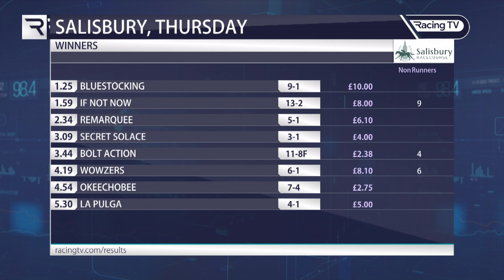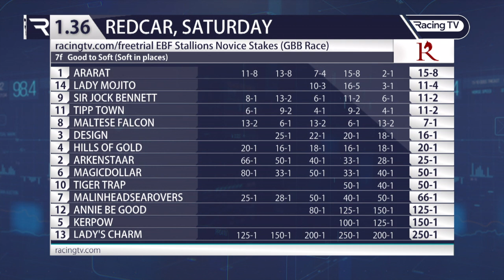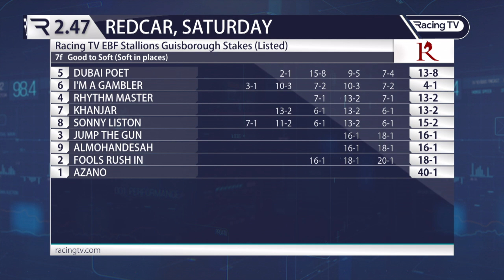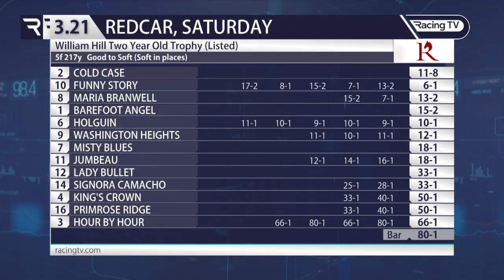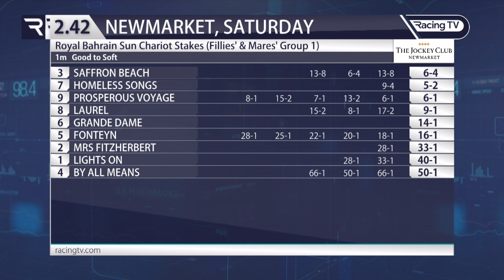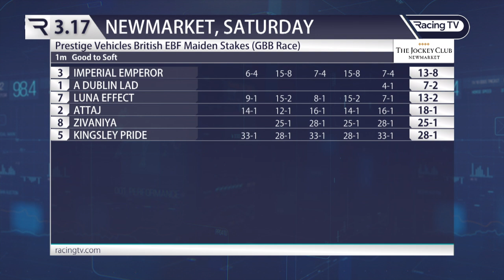The Verdict: Sun Chariot winner Fonteyn and exciting Imperial Emperor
Angus McNae shares his latest insight from the sectional times on the latest episode of The Verdict, concentrating on the Group 1 Kingdom of Bahrain Sun Chariot Stakes at Newmarket and winnr Fonteyn in something of a surprise for trainer Kevin Ryan, jockey Neil Callan and owner Sheikh Mohammed Obaid on the Rowley Mile. Our man analyses all the action and mentions some exciting horses in defeat - most notably runner-up Laurel, who looks an exciting four-year-old for 2023.

Angus also likes the look of Imperial Emperor, another beautifully-bred juvenile trained by Charlie Appleby for Godolphin, and the Dubawi colt out of Belmont Gold Cup winner Zhukova is certainly one to note for next year.